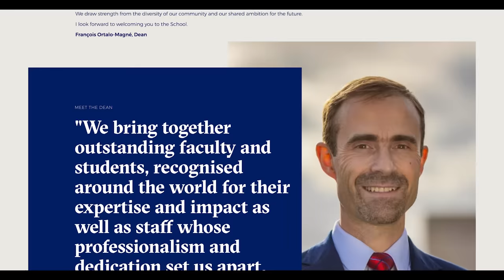The Most Important Advice For Your Career (François Ortalo-Magné)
In the highly anticipated episode 1 of season 2 of Conversations on Climate, Christopher Caldwell, CEO, Entrepreneur, and host of the show, sits down with François Ortalo-Magné, Dean of the London Business School. Together, they discuss the latest insights and trends in business sustainability, and how companies can thrive in a world increasingly concerned about the environment.

Get ready for an engaging conversation on the future of business sustainability. Don't miss out on the new season of Conversations on Climate podcast. Join them in Episode 1 and be part of the change!

Season 2 is presented by Chris Caldwell and produced by UNITED RENEWABLES in association with LONDON BUSINESS SCHOOL, ALUMNI ENERGY CLUB.

NEVER MISS A WORD . . .

➤ Suggested Videos:-